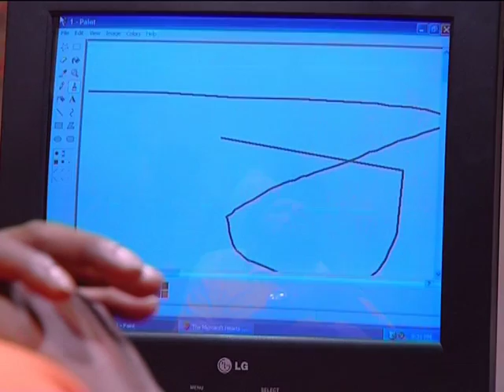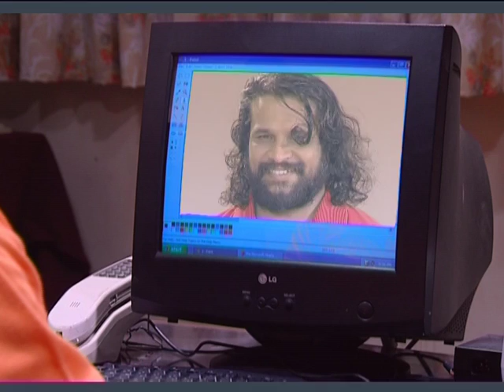malayala serial Nombarapoovu PrasadNooranad/Kamalagovind selected scenes Part 39.m4v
story - kamalagovind screen play - pg anil kumar, biju vattapara camera - heman, pangajakshan editing - binoj anoop paerayam studio lekshmistudio(DTS) ex-producer - chandrabose baner - bhagyalekshmiproductions producer -directed prasadnooranad thikkurisi foundation award best serial asianet spjury award best upcoming directer prasadnooranad